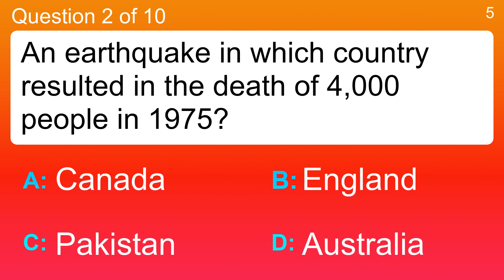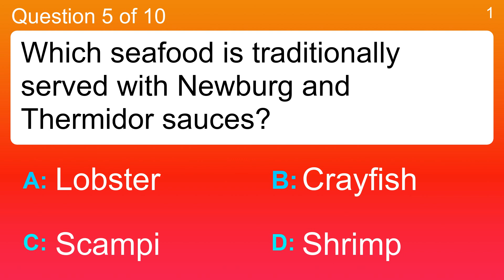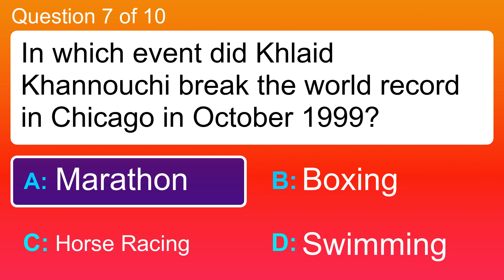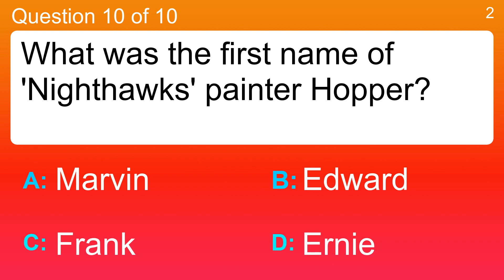10 general questions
Question 1 : Of these, what is the state abbreviation for Washington?
 Answer a: WA
 Answer b: WI
 Answer c: WV
 Answer d: WY

Question 2 : An earthquake in which country resulted in the death of 4,000 people in 1975?
 Answer a: Australia
 Answer b: Canada
 Answer c: England
 Answer d: Pakistan

Question 3 : Petits pois are small what?
 Answer a: Bean
 Answer b: Beetroot
 Answer c: Peas
 Answer d: Radish

Question 4 : The 1962 Campbell's Soup Cans exhibit was opened by which artist?
 Answer a: Andy Warhol
 Answer b: Damien Hirst
 Answer c: Henri Matisse
 Answer d: Jackson Pollock

Question 5 : Which seafood is traditionally served with Newburg and Thermidor sauces?
 Answer a: Crayfish
 Answer b: Lobster
 Answer c: Scampi
 Answer d: Shrimp

Question 6 : Andy Murray is a tennis player from which European country?
 Answer a: France
 Answer b: Italy
 Answer c: Scotland
 Answer d: Spain

Question 7 : In which event did Khlaid Khannouchi break the world record in Chicago in October 1999?
 Answer a: Boxing
 Answer b: Horse Racing
 Answer c: Marathon
 Answer d: Swimming

Question 8 : Which Aerosmith song was featured in the movie Armageddon?
 Answer a: Cryin
 Answer b: Dont Want To Miss A Thing
 Answer c: Just Push Play
 Answer d: Love In An Elevator

Question 9 : Where was Queen Elizabeth II when she was notified that she was the monarch?
 Answer a: At Balmoral
 Answer b: in Kenya
 Answer c: in the Bahamas
 Answer d: in Australia

Question 10 : What was the first name of 'Nighthawks' painter Hopper?
 Answer a: Edward
 Answer b: Ernie
 Answer c: Frank
 Answer d: Marvin